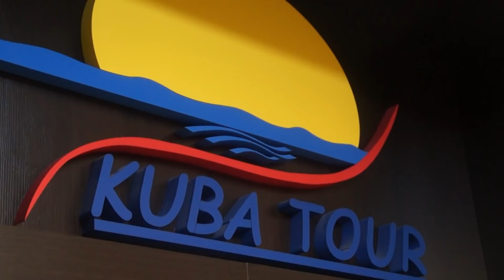Piotr i Adrianna polecą na grecką wyspę Kos